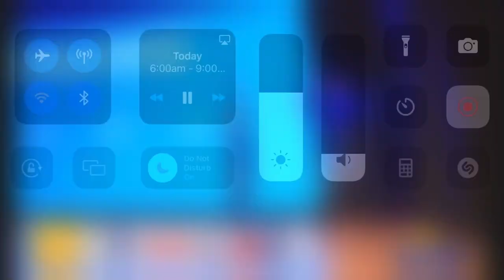TODAY Show Opener 2022 - May 16 2022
TODAY Show Australia with Karl Stefanovic and Allison Langdon, Alex Cullen, Brooke Boney and Tim Davies